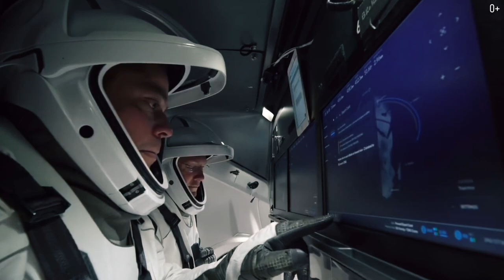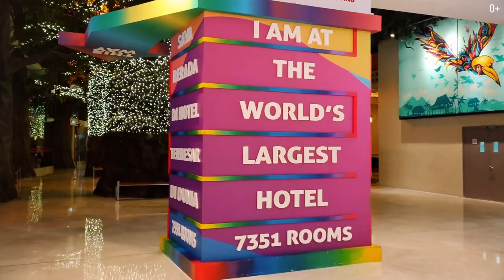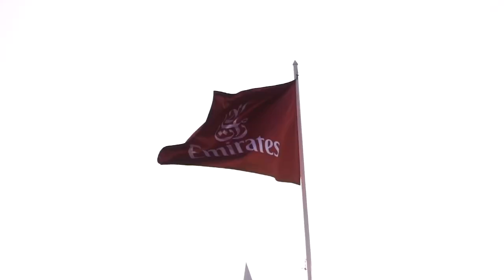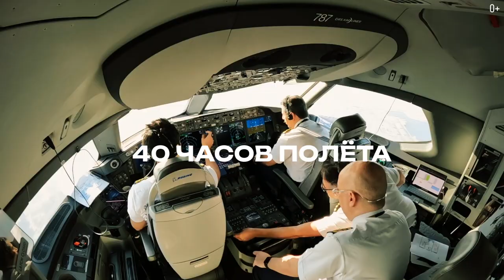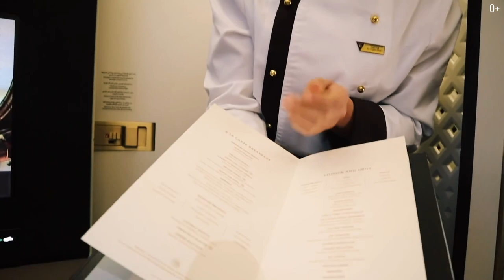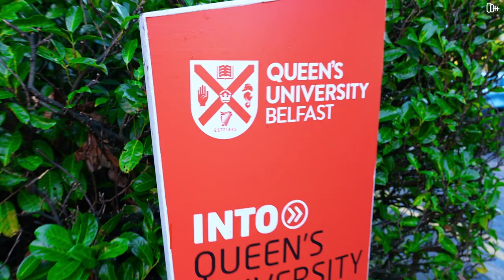ТОП-10 рекордов в путешествиях, о которых мало кто знает!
Друзья, в этом выпуске мы представим вам ТОП-10 самых удивительных и необычных рекордов в путешествиях. Вы узнаете, сколько стоит самое дорогое путешествие, где можно снять номер за один доллар и какую авиакомпанию выбрать, чтобы полететь в путешествие на самом большом самолете в мире.
Погрузитесь в мир странствий и захватывающих путешествий, где даже самое невозможное становится возможным.
Ждем вас в нашем видео! Приготовьтесь удивляться и восхищаться, ведь ваш отпуск в космосе уже продуман до мелочей!

00:00 Анонс
00:23 Турпакет в космос
02:37 Самый дорогой отель
03:49 Отель Faridpur за $1
05:05 Самый большой отель
05:58 Самый маленький отель
07:22 Самый огромный самолет
08:22 Самый маленький самолет
09:32 Самый большой лайнер в мире
10:25 Самый дорогой полет
11:23 Путешествие длинной в 11 лет

Смотрите мои последние ролики с интересными подборками и фактами о разных городах мира:
Семейный день в Дубае. Как интересно провести выходные? Влог
ДОМБАЙ. Поход к Бадукским озерам. Гора Мусса-ачитара. Озеро Туманлы-Кель
ДЕТРОЙТ. От автомобильной столицы США до преступного города. Возрождение Детройта
РЕАЛЬНАЯ АМЕРИКА. Почему в США столько бездомных людей?
10 мест в России, которые перенесут вас в другие страны. Путешествия по России
ТОП 5 городов России с самыми красивыми девушками.
6 САМЫХ ЗАСНЕЖЕННЫХ ГОРОДОВ МИРА
8 ЛУЧШИХ БАРОВ МИРА, в которых ты точно захочешь отдохнуть